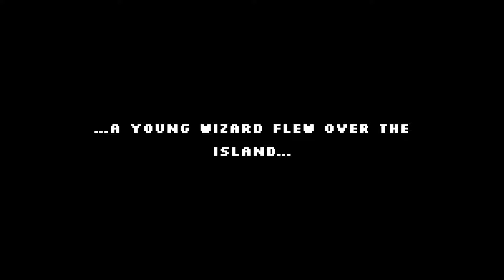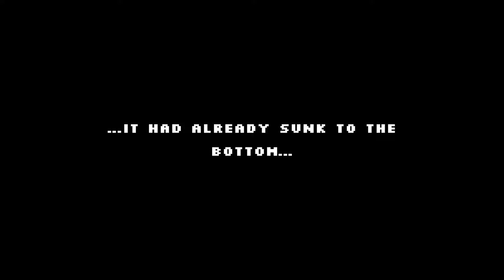Reynard -- Blind First Look Gameplay (No Commentary)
Reynard is a new top-down dungeon-crawling action RPG roguelite with some really catchy music that is showing lots of promise from the very beginning. The game is inspired by Zelda, Final Fantasy, and The Binding of Isaac. Game will be coming to Steam in Early Access soon! (Nov 21, that's in 4 days!)

Cute retro-style graphics, neat gameplay style, and procedurally generated dungeons will keep the players coming back for more. There is a lot more of this game to see, and the developers have mentioned that there's a tower defense element to this game as well, that I have yet to see.

The music is really fantastic and super catchy, I was super in the groove for my first dive into this game.

The game has full controller support, so I did use a controller for this video.

Go to the Steam store page here to add to your wishlist or to buy if you are looking after the release: